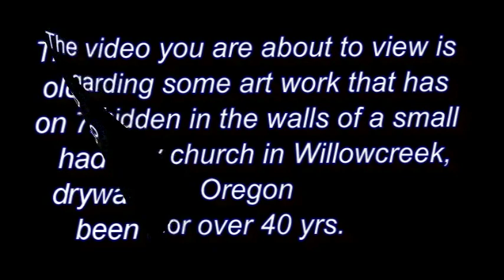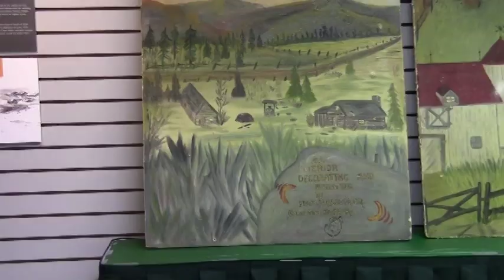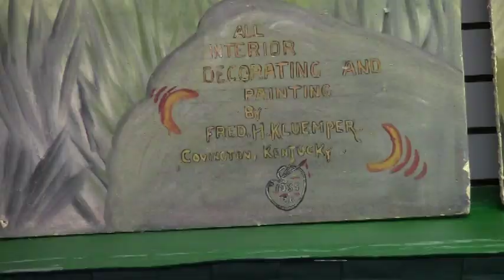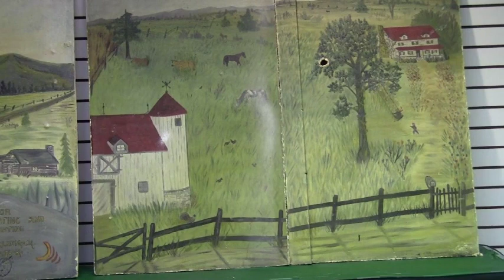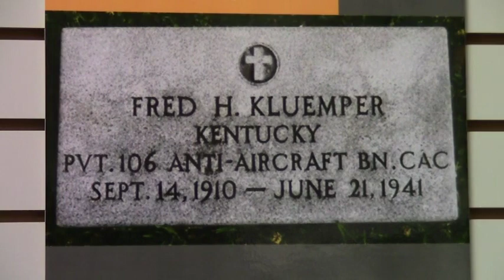Preserving a CCC Enrollee’s Murals in Vale, Oregon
Several years ago, renovation work uncovered a legacy of the New Deal in the walls of Willowcreek Community Church. While removing sheetrock to insulate their space, workers found the mural work of Frederick Kluemper, a Civilian Conservation Corps (CCC) enrollee from Covington Ky. Interest in the artist and his work as well as the work of the CCC in their community lead church members to research details of his life and give serious thought to preservation of this legacy.

We gratefully acknowledge the permission of the Willowcreek Community Church and Malheur County Historical Society for permission to use their video.